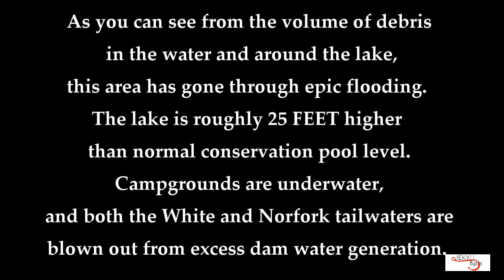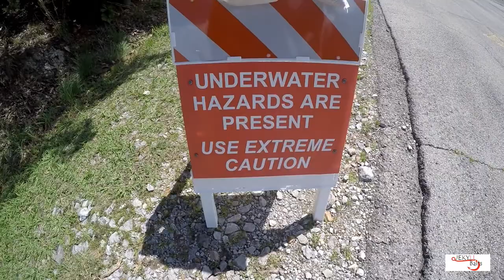"Today's Catch" (flipping flooded debris and parking lots)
Water levels on Norfork Lake in Northern Arkansas are at historic highs. The water is stained, but you can still catch some decent fish if you think like they do. The water is stained, so they can see as well, and neither can the food they forage for, so there's a good chance they'll be up shallow... and an even better chance that they'll still identify with structure, which in this case is a twisted mess of tree debris and other things the storms brought ashore.

Airbrushing Gear:

Mixing Cups -

Airbrushes/Air Compressor:

Helping Hands: